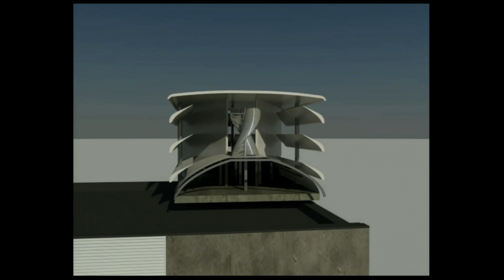TEDxAmsterdam 2012 - Rossella Ferraro - The City of the Future Prize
Thirty year old Dr. Rossella M. Ferraro is an Italian material engineer with a great passion for sustainability. After graduating in Naples, Italy she moved to the United States, at the University of Miami, where she successfully completed her PhD in Civil Engineering. Her research focus was on materials for sustainable constructions. Today Rossella claims the TEDxAmsterdam City of the Future Prize, and there's a very good reason for that.